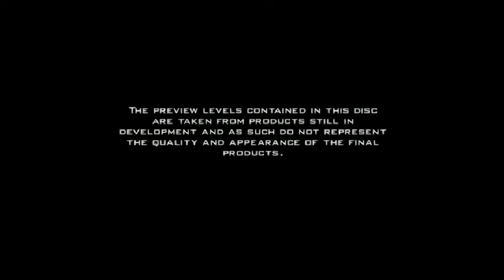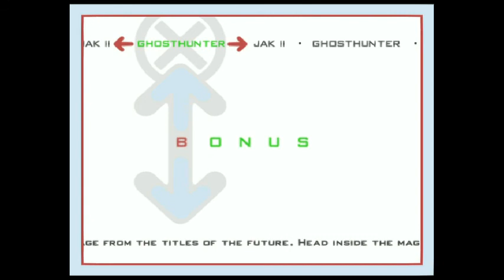Official UK PlayStation 2 Magazine Demo 28-41 Menu Walkthroughs (2003)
0:00 Official PlayStation 2 Magazine Demo 28
0:54 Official PlayStation 2 Magazine Demo 29
1:43 Official PlayStation 2 Magazine Demo 30
2:37 Official PlayStation 2 Magazine Demo 31 (EU)
3:25 Official PlayStation 2 Magazine Demo 32
4:15 Official PlayStation 2 Magazine Demo 33
5:06 Official PlayStation 2 Magazine Demo 34
6:12 Official PlayStation 2 Magazine Demo 35
7:10 Official PlayStation 2 Magazine Demo 36
8:22 Official PlayStation 2 Magazine Demo 37
9:19 Official PlayStation 2 Magazine Demo 38
10:20 Official PlayStation 2 Magazine Demo 39
11:27 Official PlayStation 2 Magazine Demo 40
12:23 Official PlayStation 2 Magazine Demo 41